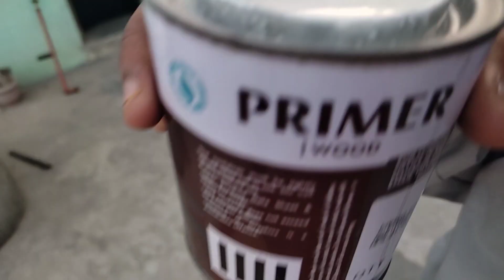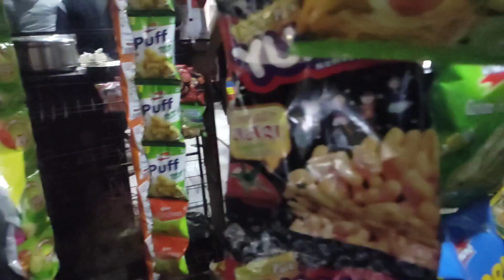MEET-UP collaboration 💗😍 very Soon, sister se ladai ho gye😓vlog